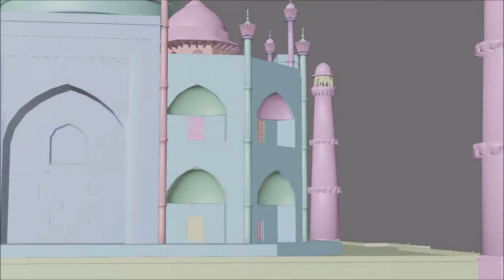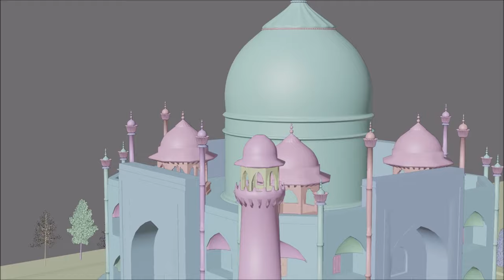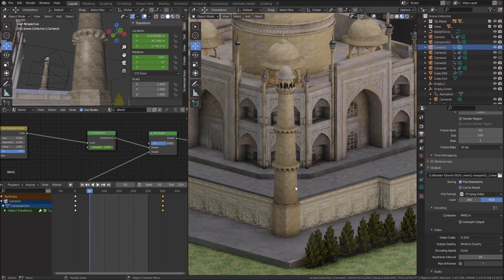Blender SHORT SCENE "3d TAJ MAHAL mosque"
Blender 3d TAJ MAHAL with Blender 3d TAJ MAHAL blender taj mahal
Made by blender 2.93